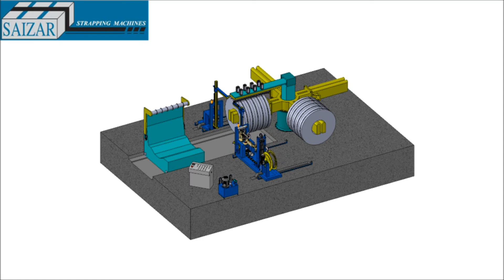Strapping of slit coils in the arm of rotary turret